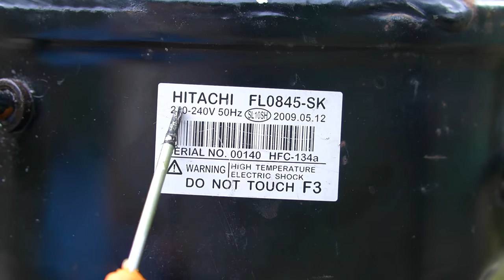I turn fridge compressor into a welding machine new technology